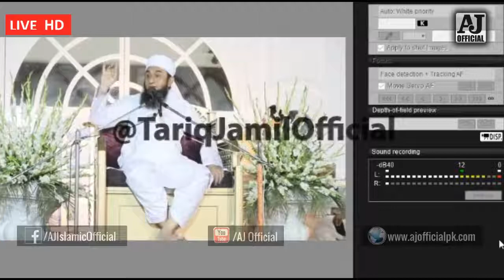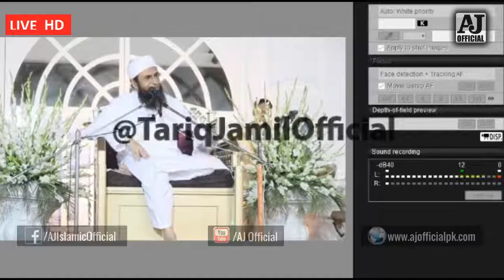193 LIVE Maulana Tariq Jameel Latest Bayan from Jamia Al Hasanain AJ Official